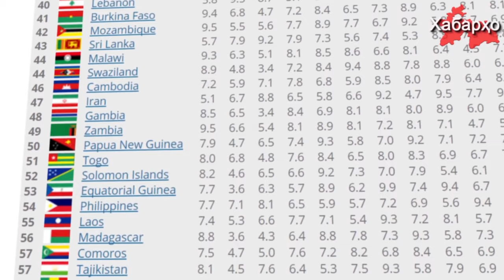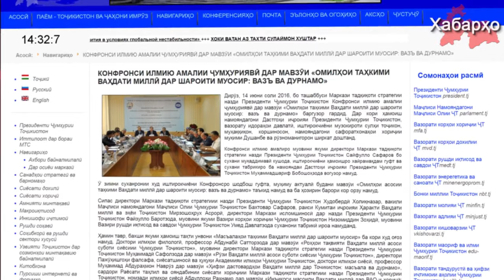Очередное задержание имам-хатибов в Таджикистане | Новая национальная стратегия властей Таджикистана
1. Очередное задержание имам-хатибов в Таджикистане
2. Таджикистан одна из самых “слабых” республик в мире
3. Новая национальная стратегия властей Таджикистана